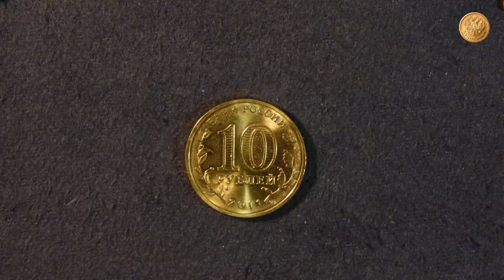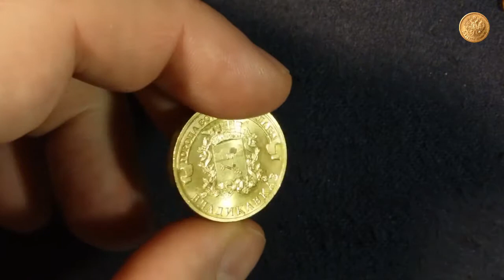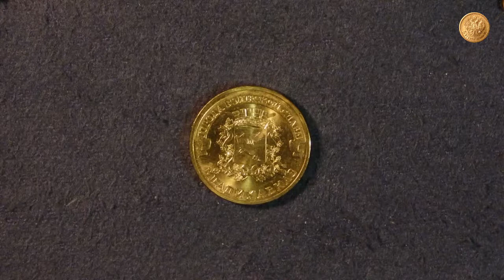10 рублей Владикавказ Россия 2011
Продолжаем серию “Города воинской славы”. И сейчас рассмотрим монету, которая посвящена городу ВЛАДИКАВКАЗ. В 1942 году немецкие фашисты упорно прорывались в направлении Закавказья, пытаясь захватить бакинскую нефть, Кубань и Сталинград. Но в октябре 1942 года немецкая ударная группировка под Орджоникидзе была разбита. Так во времена Советского Союза назывался Владикавказ. После этого гитлеровцы начали отступать с Кавказа. В 2007 году городу было присвоено звание Города воинской славы.
Монета выпущена в обиход 1 июля 2011 года. Отчеканена из стали с латунным гальванопокрытием, магнитится магнитом. Диаметр – 22 мм, масса – 5,63 г, толщина – 2,2 мм. Тираж 10 миллионов штук. Чеканилась монета на Санкт-Петербургском монетном дворе.
Аверс такой же, как и во всех других монетах этой серии. В центре обозначение номинала – 10 рублей в обрамлении слева лавровой, справа – дубовой ветвей. Вверху надпись – Банк России, внизу – год чеканки – 2011. В середине нулика сквозь штриховку просматривается под разными углами обзора буквами РУБ и цифрами 10.
Гурт монеты имеет 6 участков по 5 рифов и 6 участков по 7 рифов, которые чередуются с 12 гладкими участками. Ориентация медальная.
На реверсе вверху полукругом на ленте находится надпись “Города воинской славы”. В центре изображен герб Владикавказа, ниже – надпись ВЛАДИКАВКАЗ. На гербе города на геральдическом щите изображены горы, запертые ворота крепости и ключ. Этот герб был утвержден в 1873 году. Щит увенчан короной с перекрещенными мечами.
Коллекционная стоимость монеты на нумизматическом рынке на момент выхода моего видео составляет от 20 до 40 рублей.